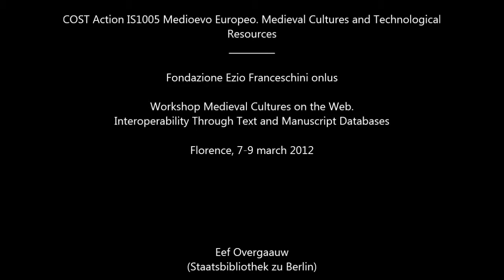15 - Medieval Cultures on the Web. E. Overgaauw